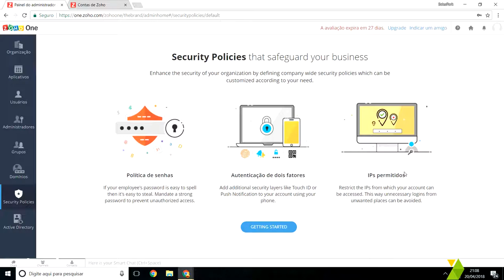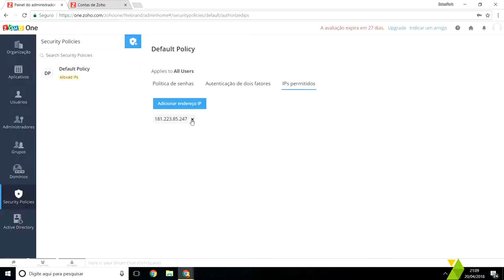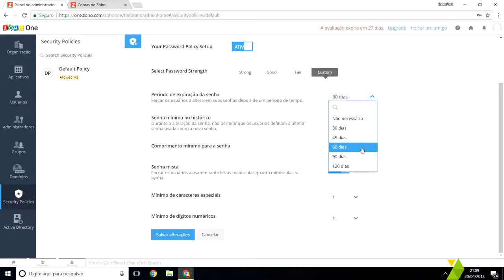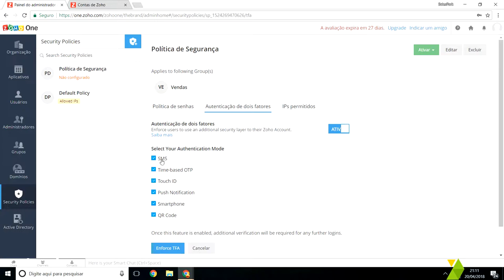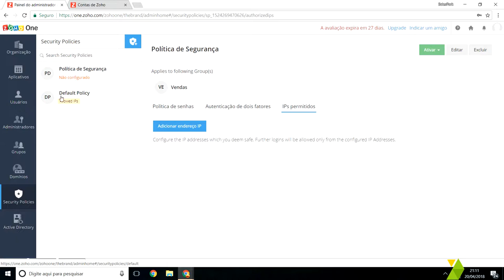Gerenciar Políticas de Segurança Zoho One